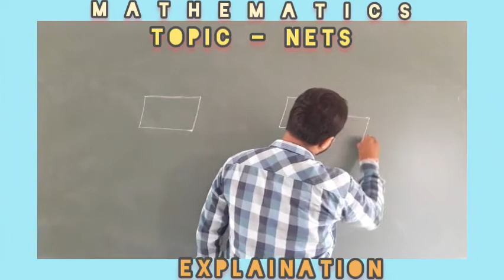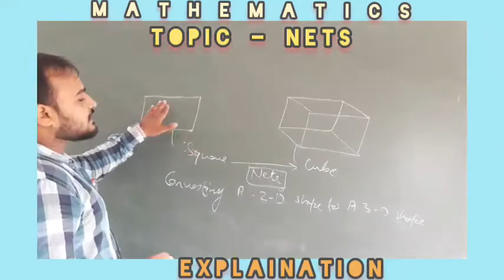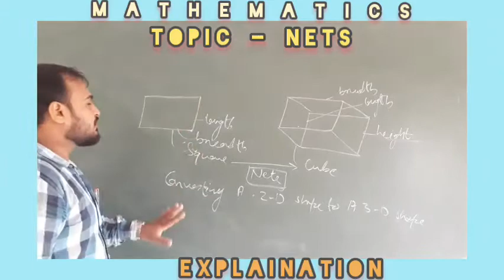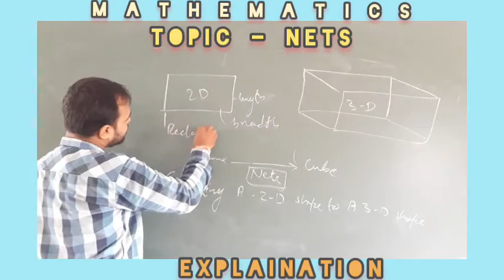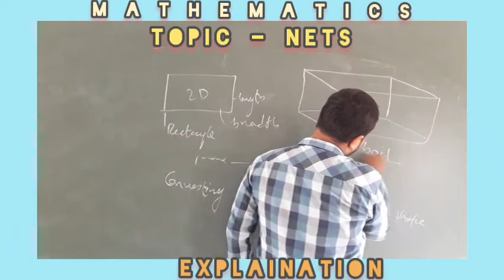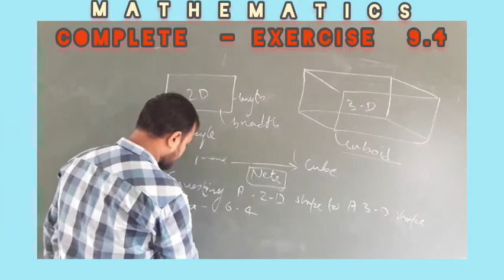Class 5 Maths ( CBSE ) CHAP-6(SYMMETRY, PATTERNS AND NETS)